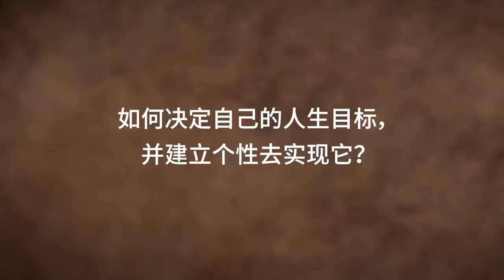如何做出不后悔的决定？| Sadhguru 萨古鲁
如何决定设立什么人生目标？萨古鲁探讨了我们如何能够做出决定，让自己将来不会后悔走错路。success